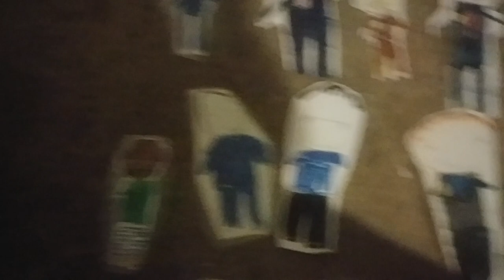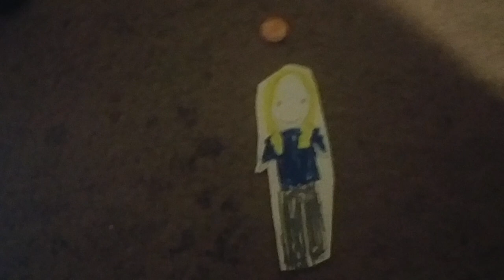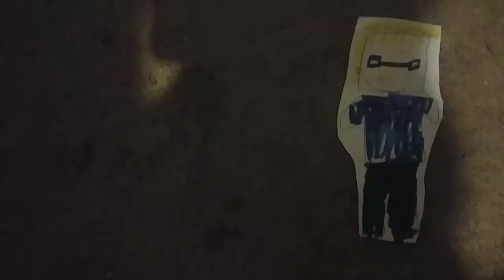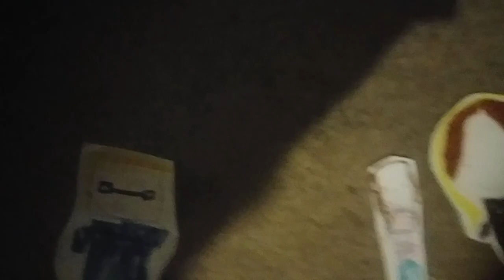Brunswick high school lip dub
Florida welcome in my house best day of my life justin Timberlake cant stop the feeling megan trainor me too